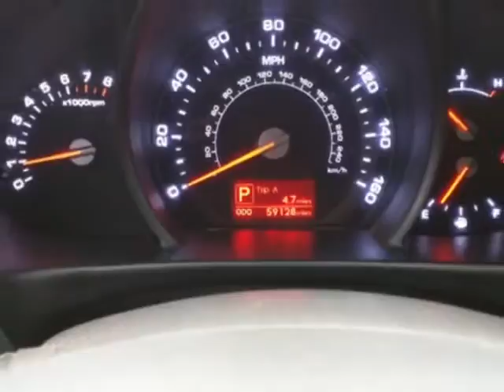2012 Kia Sportage 2WD 4dr LX SUV - Las Vegas, NV